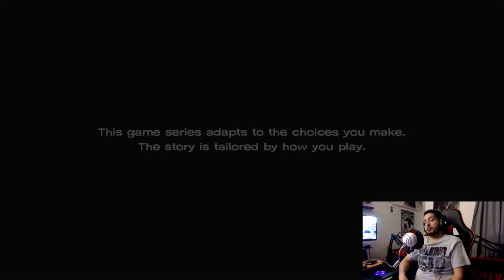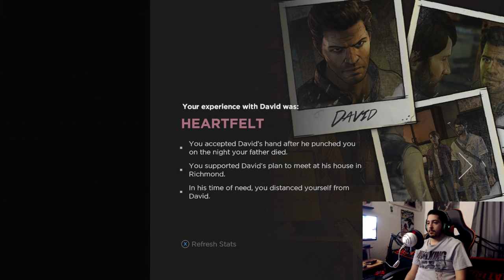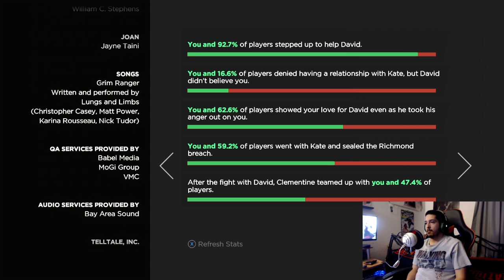The Walking Dead A New Frontier Ep. 5 - From the Gallows (Full Walkthrough)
Today i'm uploading the final Episode of The Walking Dead A New Frontier!!!